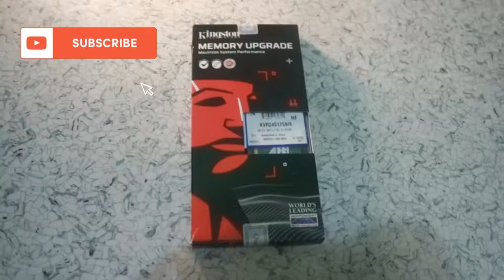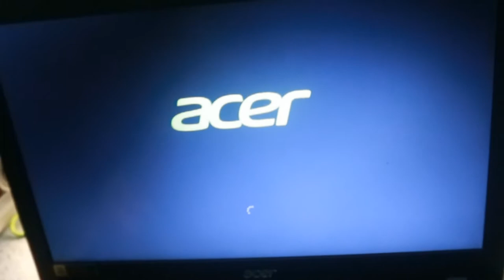Vlog #2 - 💻 Upgrading RAM on Laptop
Upgrading RAM on Acer Aspire E15

🍀 Song : 샛별 - 투닥투닥(Click-clack)